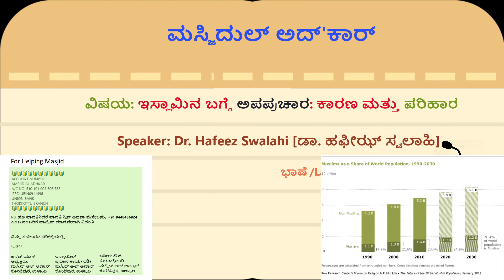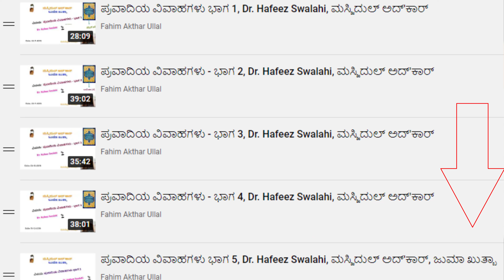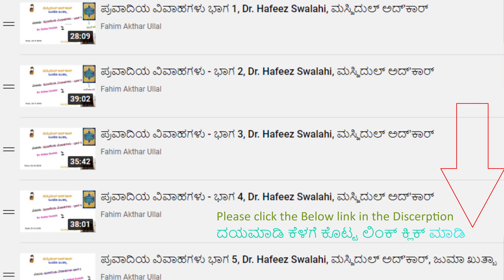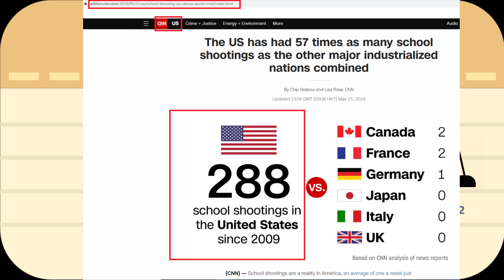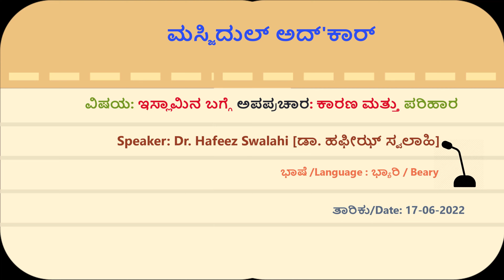ಇಸ್ಲಾಮಿನ ಬಗ್ಗೆ ಅಪಪ್ರಚಾರ ಕಾರಣ ಮತ್ತು ಪರಿಹಾರ, ಡಾ. ಹಫೀಝ್ ಸ್ವಲಾಹಿ, ಮಸ್ಜಿದುಲ್ ಅದ್'ಕಾರ್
ಇಸ್ಲಾಮಿನ ಬಗ್ಗೆ ಅಪಪ್ರಚಾರ ಕಾರಣ ಮತ್ತು ಪರಿಹಾರ [The cause and solution of misconceptions about Islam]

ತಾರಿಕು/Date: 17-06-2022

ಹಿಂದಿನ ಕುತ್ಬಾಗಳಿಗೆ ಈ ಕೆಳಗೆ ಕೊಟ್ಟ ಲಿಂಕ್ ಕ್ಲಿಕ್ ಮಾಡಿ (ಸರಾಸರಿ 165 ಕುತ್ಬಾ ಪ್ಲೇ ಲಿಸ್ಟ್ನಲ್ಲಿ ಇದೆ)

[For Old Qutba, Please click the Below Link – Around 165 Qutba are in Play list]